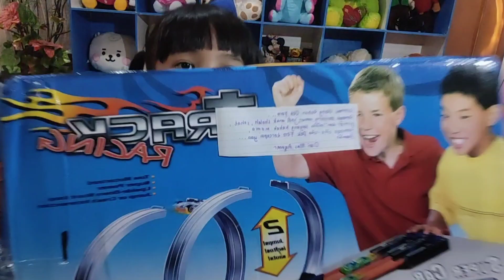HUT Ferlita 9th | Ucapan Selamat Ulang Tahun dari Sahabat YouTuber Anak | 080821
Terimakasih untuk semua saudara, subscribers dan sahabat youtuber anak atas ucapan dan doanya,, Semoga kita semua senantiasa diberi kesehatan dan kebahagiaan, Aamiin3x.. Love u all